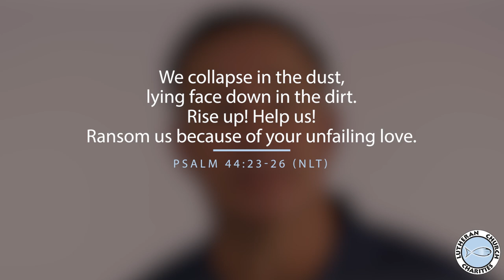Learn to Lament